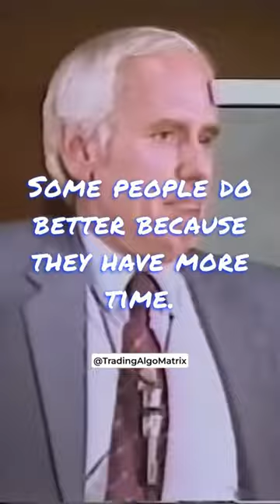Personal Development [ Jim Rohn ]